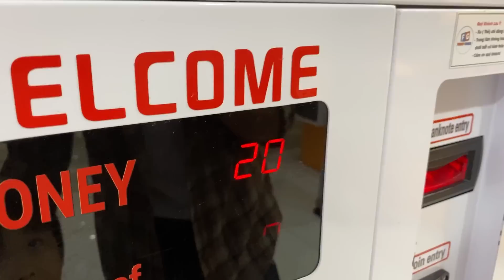Dành Trọn Một Ngày Bên Thiên Thần Nhỏ Của Mình